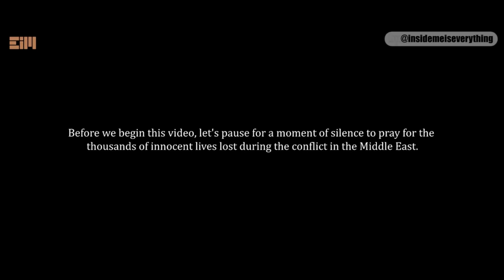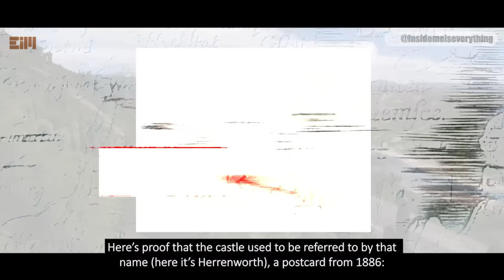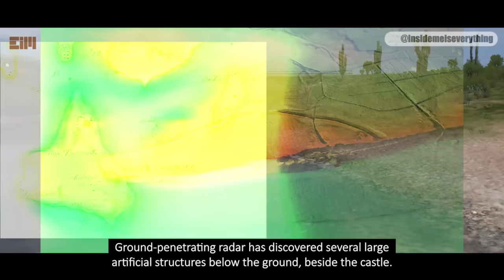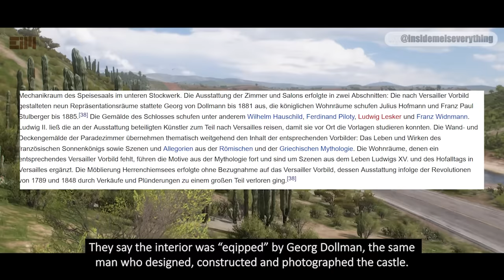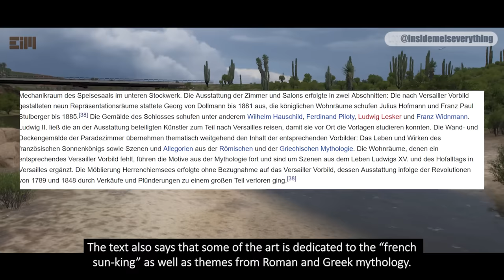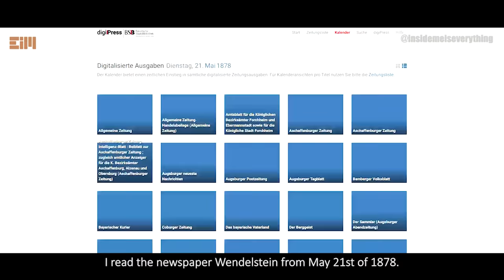ONE MAJOR FACT WAS UNCOVERED TODAY